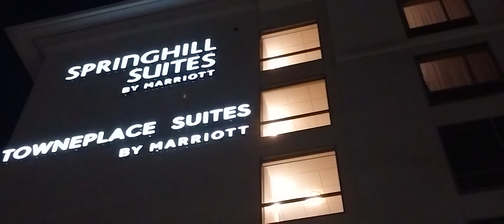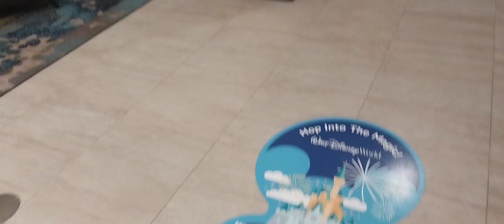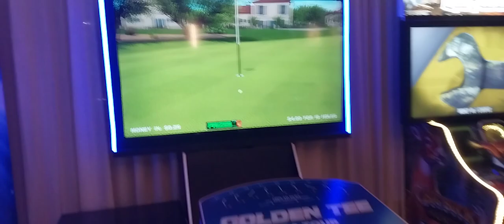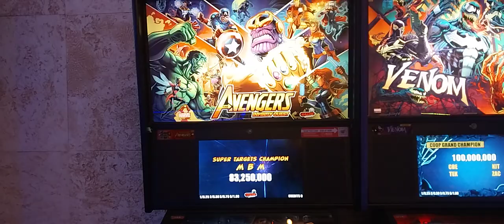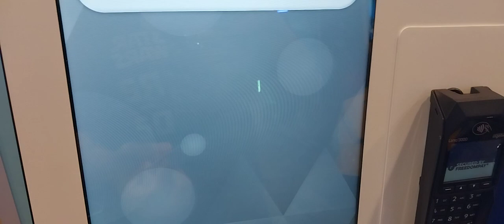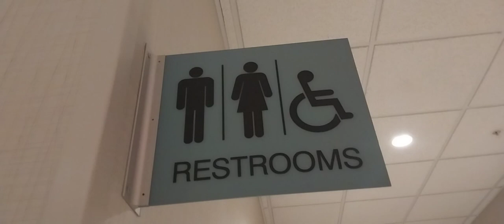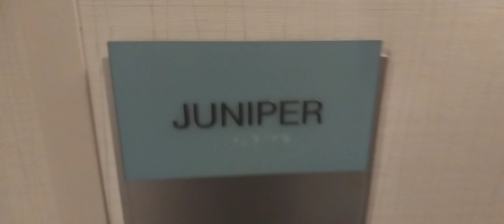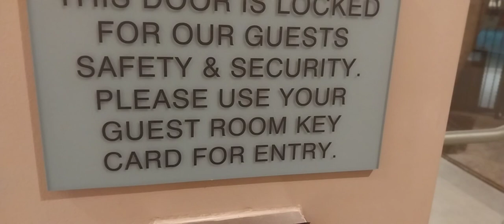EUA: TOUR PELO TOWNEPLACE SUÍTES HOTEL POR QUASE MIL REAIS A DIÁRIA EM ORLANDO DA REDE MARRIOTT